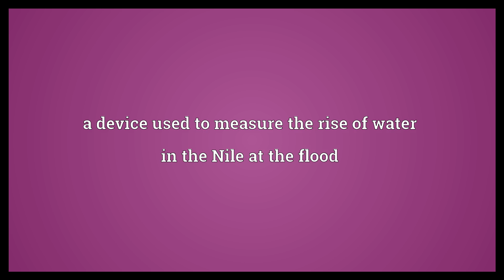Nilometer Meaning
Video shows what nilometer means. a device used to measure the rise of water in the Nile at the flood.  Nilometer Meaning. How to pronounce, definition audio dictionary. How to say nilometer. Powered by MaryTTS, Wiktionary